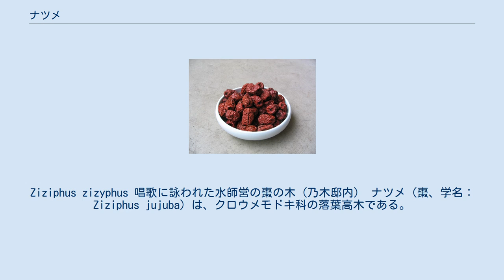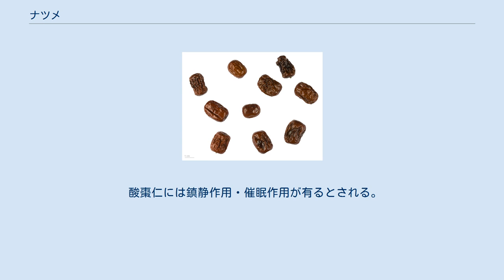ナツメ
Ziziphus zizyphus 唱歌に詠われた水師営の棗の木（乃木邸内） ナツメ（棗、学名：Ziziphus jujuba）は、クロウメモドキ科の落葉高木である。
和名は夏に入って芽が出ること（夏芽）に由来する。
中国植物名（漢名）は、棗（そう）という。
 果実は乾燥させたり（干しなつめ）、菓子材料として食用にされ、また生薬としても用いられる。
 ナツメヤシはヤシ科の単子葉植物であり別種。
果実が似ていることから。
 英語ではjujube または Chinese date（中国のナツメヤシ）という。
 南ヨーロッパ原産、中国・西アジアへ伝わり、中国原産ともいわれている。
日本への渡来は奈良時代以前とされている。
落葉の小高木で、野生状態のものもあるが、主には栽培されている。
日本では古くから栽培されてきたが、現在ではまれに庭などに植えられる。
 枝は棘が対生するが、なかには棘がないものもある。
葉は小枝に互生して、羽状複葉のようにも見える。
葉身は卵形で落葉樹らしからぬ光沢があり、3脈が目立つ。
 花期は初夏で、花は淡緑色で小さく目立たず、葉腋に数個ずつつける。
果実は核果で、長さ2センチメートル (cm) ほどの卵型か長楕円形または球形でなめらか、1個の種子が入る。
熟すと赤黒くなり次第に乾燥してしわができる（英語名のとおりナツメヤシの果実に似る）。
 同属は多く熱帯から亜熱帯に分布し、ナツメ以外にも食用にされるものはあるが、ナツメが最も寒さに強い。
 日当たりが良く、排水が良いところであれば土質を選ばないため栽培しやすい。
繁殖は実生または株分けで行われる。
 木材としては、硬く、使い込むことで色艶が増す事から、高級工芸品（茶入れ、器具、仏具、家具）等に使われている。
その他、ヴァイオリンのフィッティング（ペグ、テイルピース、顎当て、エンドピン）にも使われている。
 比重としてはツゲと黒檀の中間程度。
 日本では、果実を砂糖と醤油で甘露煮にし、おかずとして食卓に並ぶ風習が、古くから飛騨地方のみで見受けられる。
 韓国では、薬膳料理として日本でも知られるサムゲタンの材料に使われるほか、砂糖・蜂蜜と煮たものを「テチュ茶（ナツメ茶）」と称して飲用する。
 欧米には19世紀に導入されキャンディ（当初はのど飴）の材料として使われるようになった。
また葉に含まれる成分ジジフィン（Ziziphin）は、舌で甘味を感じにくくさせる効果がある。
 乾果の砂糖漬を高級の菓子として賞味する。
 ナツメまたはその近縁植物の実を乾燥したものは大棗（たいそう）、種子は酸棗仁（さんそうにん）と称する生薬である（日本薬局方においては大棗がナツメの実とされ、酸棗仁がサネブトナツメの種子とされている。）。
大棗は、果実が大きく、果肉が豊富なものを良品とし、種子が大きいものは実太（さねぶと）という。
秋（9 - 10月）に果実が黄褐色になったときに採って、蒸した後に天日で乾燥させる。
日本へは、中国原産の薬用品を輸入している。
 大棗には強壮作用・鎮静作用が有るとされる。
甘みがあり、緩和、強壮、利尿の薬として、漢方では多種の配剤があり、葛根湯、甘麦大棗湯などの漢方薬に配合されている。
生姜（しょうきょう）との組み合わせで、副作用の緩和などを目的に多数の漢方方剤に配合されている。
民間では、筋肉の痛み、知覚過敏、咽頭炎に、1日大棗3 - 5グラムを水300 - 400 ㏄で煎じ、3回に分けて服用する用法が知られている。
ただし胃の弱い人や、癇をもつ小児への服用は控えた方が良いという意見もある。
 このほか、胃腸が弱っているときに起こる疲労倦怠や食欲不振、冷え性、不眠に対する薬効もあるとされ、ホワイトリカー1.8リットルにナツメ果実200グラムを入れて1か月以上漬け込んだナツメ酒を、就寝前に猪口1杯を飲む。
ナツメには睡眠と関係があるオレアミドが含まれている。
 酸棗仁には鎮静作用・催眠作用が有るとされる。
酸味があり、補性作用・降性作用がある。
酸棗仁湯に配合されている。
 庭木や街路樹としても用いる。
 茶器にも「棗」があるが、これは形が棗に似るためである。